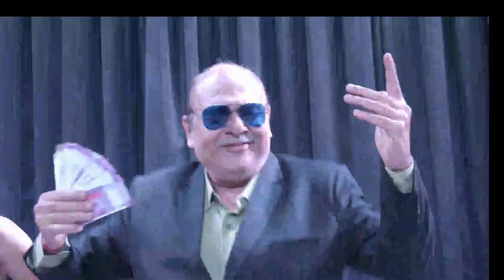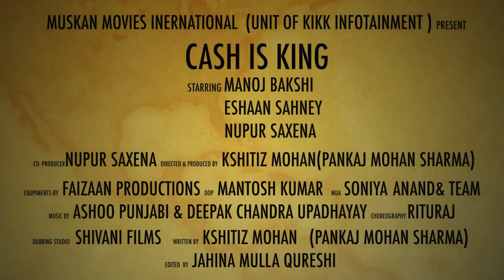CASH IS KING OFFICIAL TRAILER|Manoj Bakshi|Eshaan Sahney|Nupur Saxena|Kshitiz Mohan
MONEY MAKES THE WORLD GOES ROUND
CASH IS KING ,a family ,comedy film
Releasing soon on all OTTs also internationally

Muskan Movies International & Kikk Infotainment presents
Starring :Manoj Bakshi, Eshaan Sahney, Nupur Saxena ,Ashok Sharma .Jd Rawat , Vishal Mourya , Anshika verma ,Amiti kashyap
Directed by Kshitiz Mohan
Produced by Kshitiz Mohan &Nupur saxena
Screenplay and Dialogues by Kshitiz Mohan
Lyrics by Kshitiz Mohan &Deepak Chandra Upadhya
Choreographer :Rituraj
DOP: Mantosh Kumar
Edited by Jahina Mulla Qureshi & Mohammed Feroz Qureshi
MUA :Sonya anand